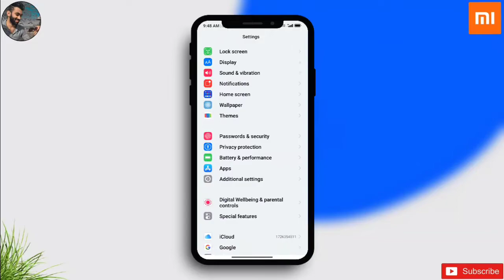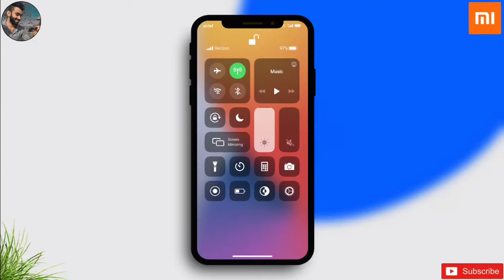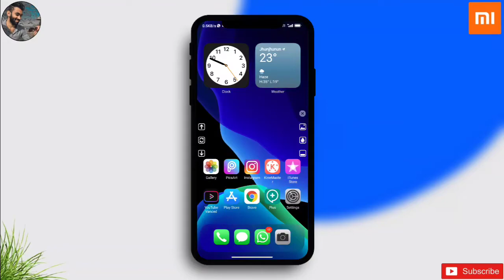iOS 14 Theme For Miui 12 || Download and Apply 🔥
IOS 14 Theme Download